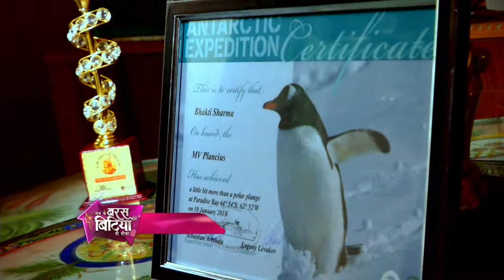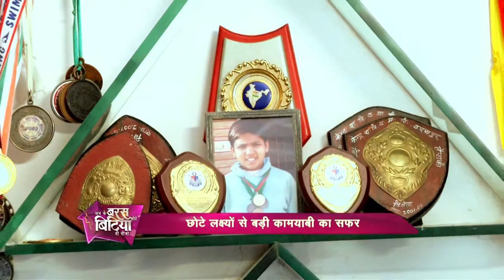Ab Ke Baras Mohe Bitiya Hi Dijo Episode: 02 | Bhakti Sharma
The Journey Of Bhakti Sharma – Youngest Open Swimmer To Set World Record In Antarctic Ocean.